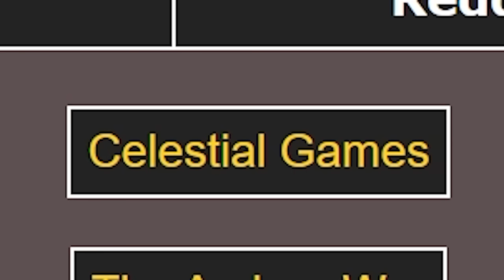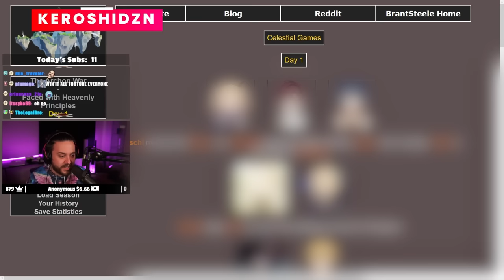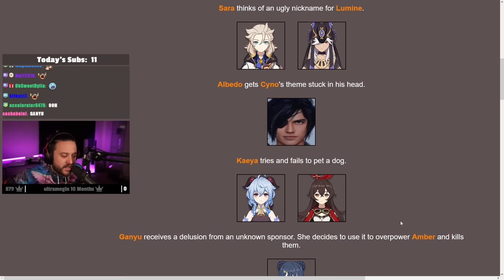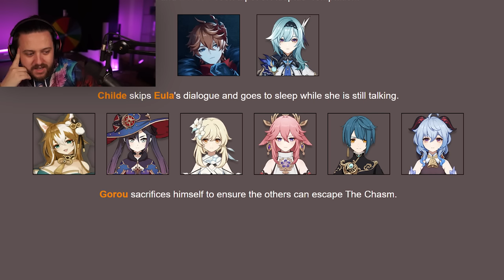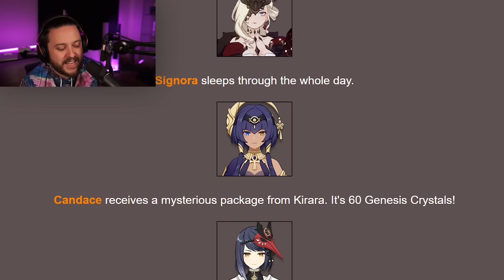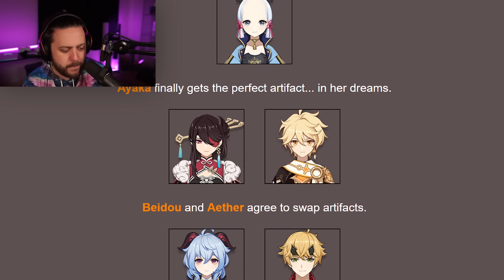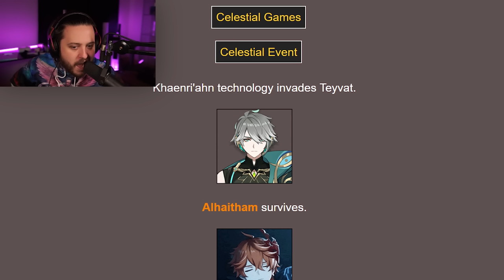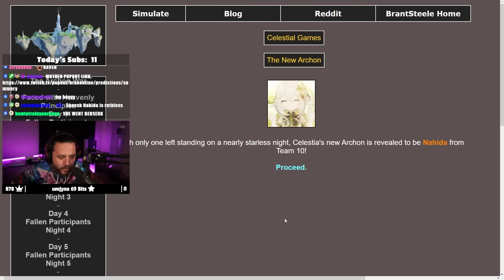I Made Genshin Characters Fight TO THE DEATH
This was one of the most fun things we've done yet, let me know if you wanna see more!

▼▼EXPAND ME▼▼